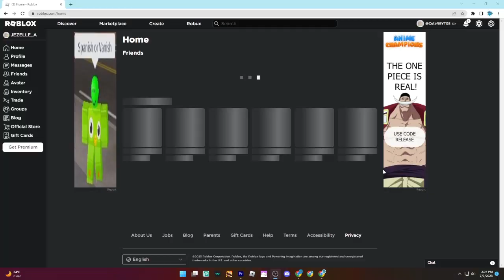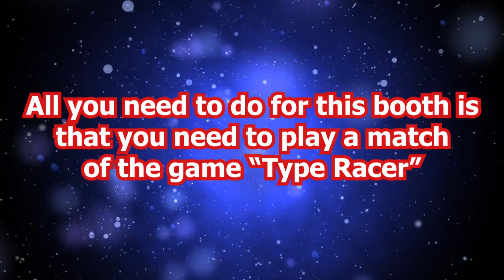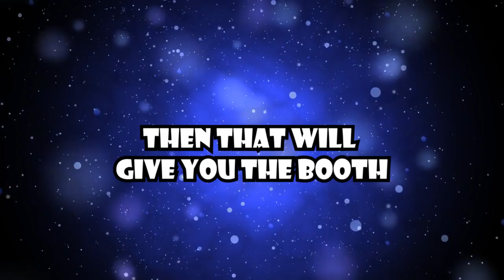How To Get EVERY FREE Pls Donate Booth!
⚠️ TIMESTAMPS ⚠️

0:00 Intro
0:23 Make A Wish Booth
0:39 Pet Sim X Booth
0:51 Pls Donate Codes
0:55 Doors Booth
1:02 Catalog Editor Booth
1:13 Lazerbeam Booth
1:19 UNO Booth
1:30 Type Racer Booth
1:37 Secret Booth
2:46 Yipee Booth
2:51 Outro